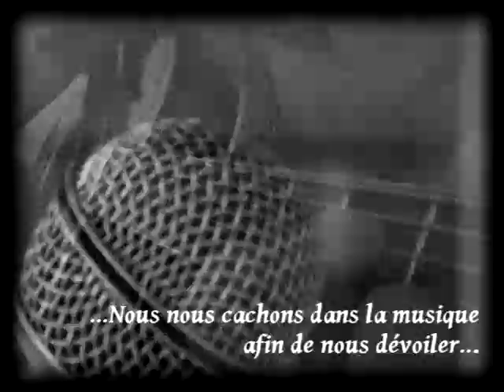74. Andrew Belle - "In My Veins" (Cover Guitar Acoustic) by Slyfoa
Ne connaissant pas très bien la chanson originale...c'est un peu en mode free style ;)

A vos commentaires...